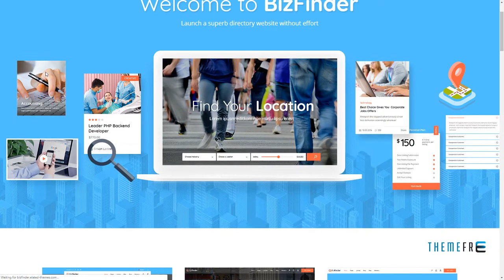BizFinder - Business Directory Theme Bert Caedmon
Columns 4+

 Layout Responsive

 Tags business, business directory, classified, companies, database, directory, filter, listing, login, map, packages, paid listing, service directory, services, user dashboard